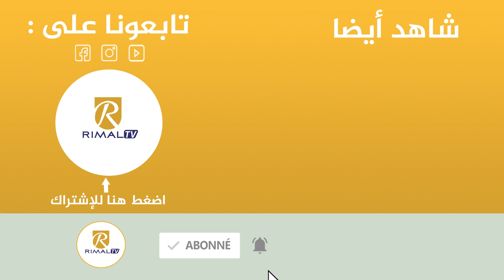أمزازي يكشف عن مخرجات زياراته الميدانية في طاطا